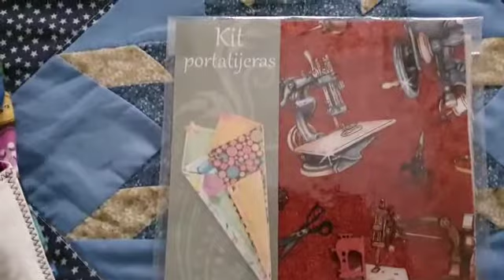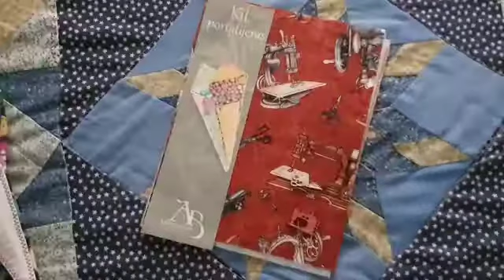0000 - Guardatijeras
Portatijeras estilo Patchwork.
Puede verse el Portatijeras terminado y su funcionalidad, así como el Kit para su realización con las telas, complementos e instrucciones incluidos.
Productos artesanos hechos a mano con el corazón.
Te van a encantar!
Puedes ver muchas más cosas en nuestra página de Facebook.